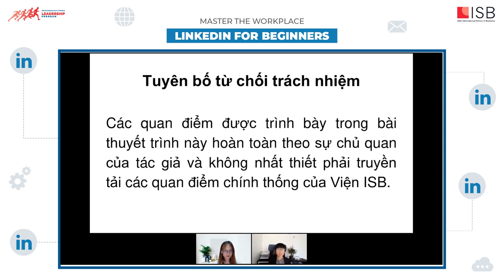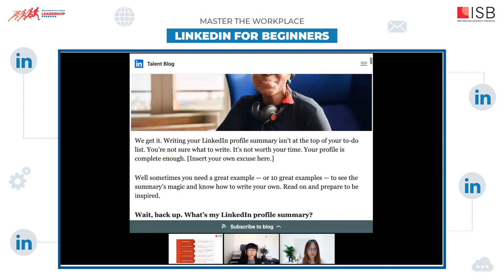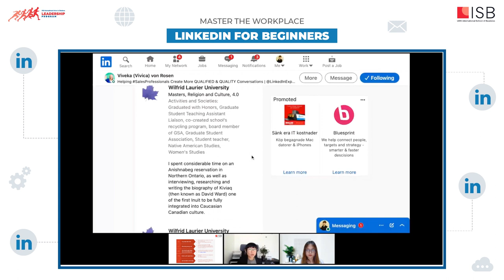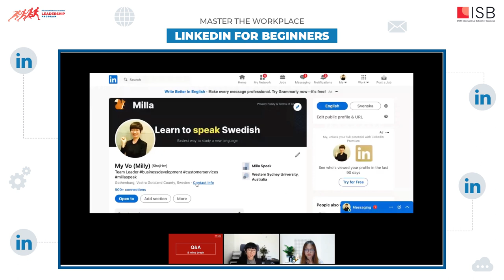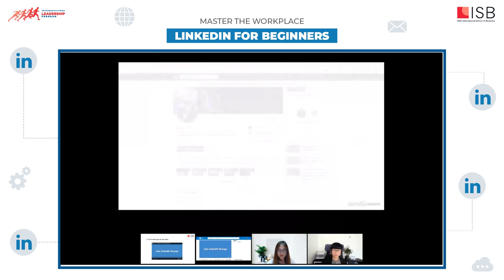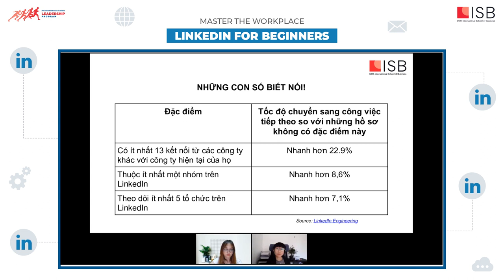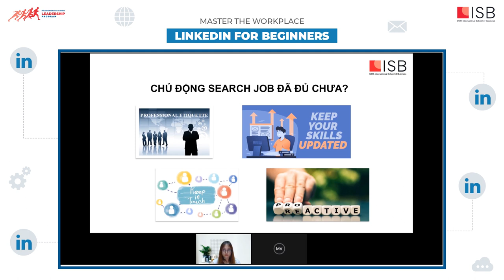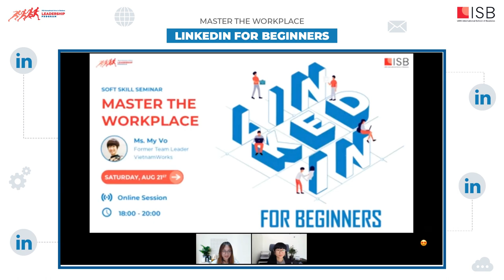Webinar | LinkedIn for Beginners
With the advancement of technology and digital platforms, employers are no longer only drawn to excellent CVs, but also to Linkedin profiles that demonstrate personality, professionalism, and the ability to identify individual brands. Online portfolios are becoming increasingly popular as a means to present yourself, locate the proper employment, and build your network in a professional environment. In order to provide ISB talented students with the basic "introduction" knowledge before creating a Linkedin profile, as well as some useful advice to help stand out and capture the attention of employers who are looking for talented participants on a social networking platform like LinkedIn, ISB Leadership Program is pleased to announce the Master the Workplace - Linkedin for Beginners. This webinar will be held virtually via our online platform.

Entering this seminar, you are able to:
- Explore the step-by-step process of setting up an “All-star” LinkedIn profile;
- Build a network of connections and notes when “connecting” with other users;
- Listen to the sharing and practical advice from the expert to know how to take advantage and find job opportunities from profiles created on Linkedin.

Guest speaker: Ms. My Vo - Former Team Leader at Vietnamworks with 7-year experience working in the HR Department.